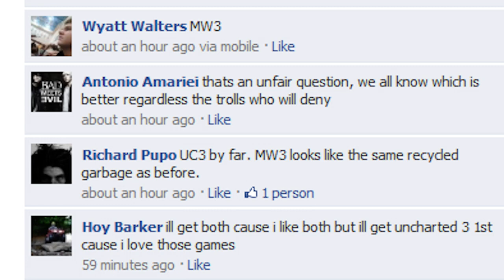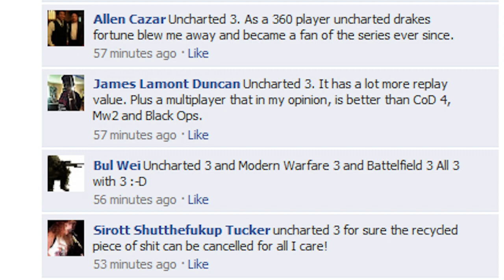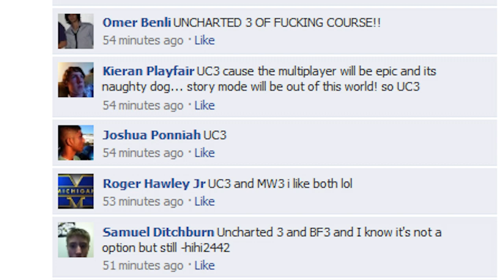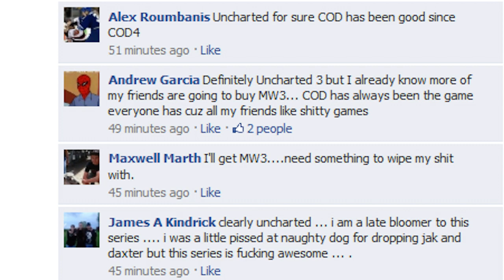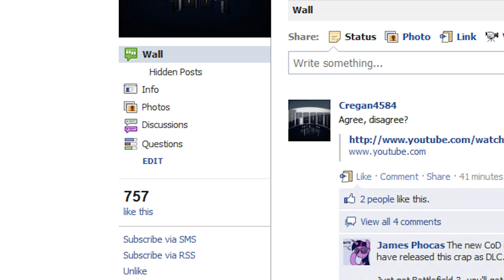Uncharted 3 or Modern Warfare 3 - Facebook Questions!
Facebook (Be sure to LIKE the page to be the first to know when I make space on my friends list!)

Skype: Cregan4584